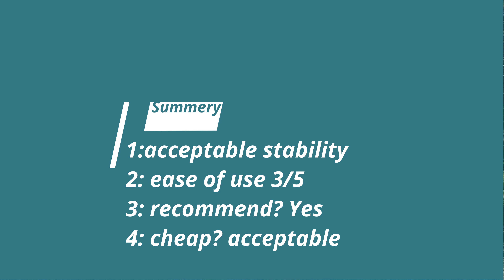4K Unboxing And Review Gear G1 Gimbal Part 2 Field Test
The continuing of the unboxing doing a field test on the G1 smartphone gimbal from GEAR. This test is conducted in some really tough terrain to see how it handles in stability. The results were...surprising. See the vid to find out.

For you that are wondering about my huffin and puffin and shortness of breath. I am suffering from a heart condition that causes those problems.